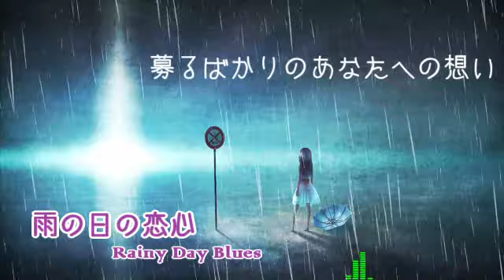【Koji's Original Song】 雨の日の恋心 Rainy Day Blues 【Sasara Sings】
This is my new original song. I wrote this song during this year's rainy season (i.e. June and July in Japan). Enjoy!